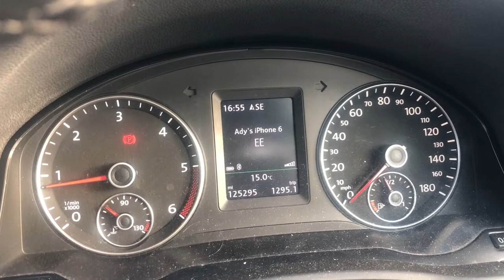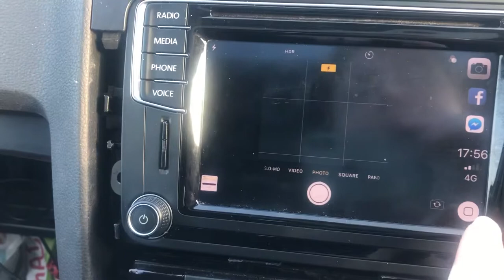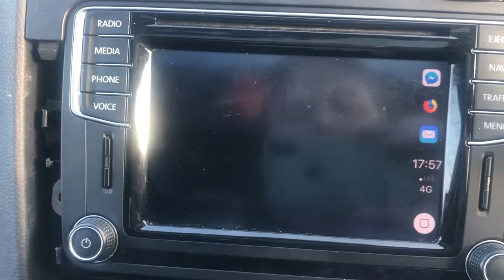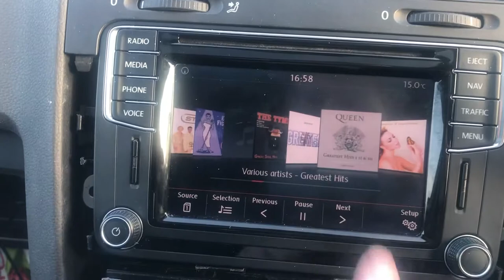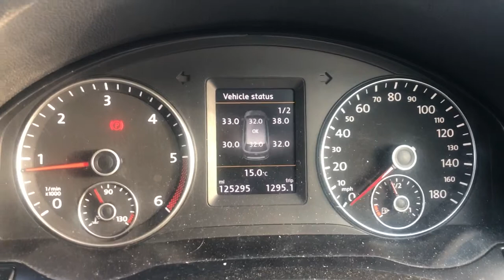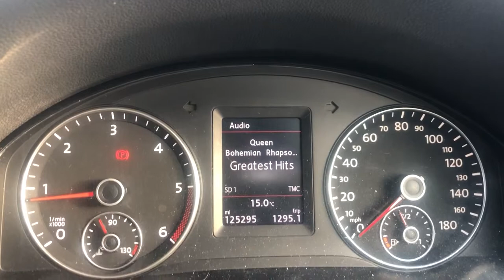Mk5 golf, colour clocks, discover media infotainment, carplay, mfsw steering wheel,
VW mk5 golf 2.0 TDI 4motion with
3D colour clocks, mk6 mfsw steering wheel, discover media infotainment system, carplay unlocked with youtube, firefox, mail and more.